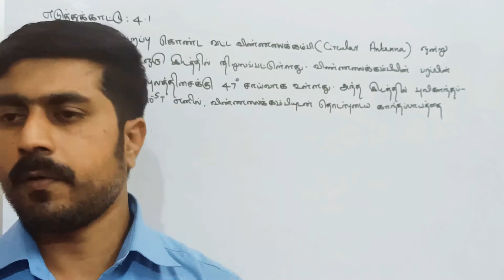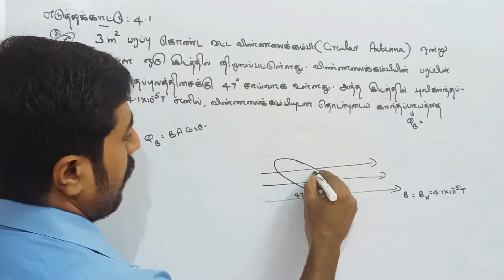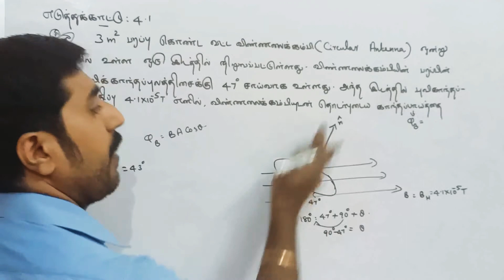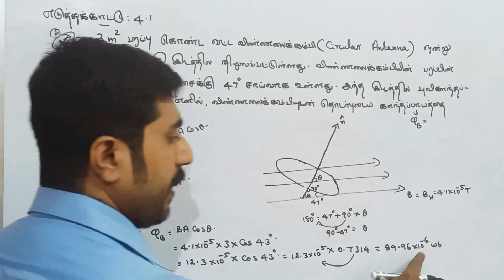எடுத்துக்காட்டு 4.1||அலகு 4|| வகுப்பு 12 இயற்பியல்||sky physics